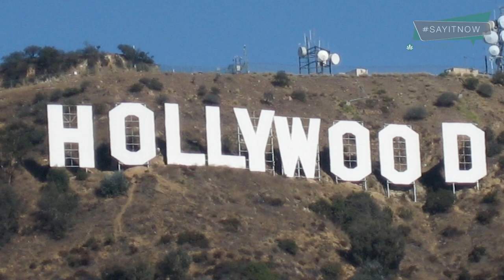Say It Now with Gavin Wood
Introducing our second ambassador for our Say It Now Campaign running throughout the month of April - Australian music and entertainment legend - Gavin Wood,

Originating from Roma in Outback Queensland before venturing into his acclaimed Australian and International tenure, Gavin has worked with some of the music industries greatest artists and performers across the years. Through his work, Gavin has been able to accumulate amazing stories, insights and anecdotes from his worldwide experiences with some of the world’s best and brightest artists and entertainers.

Starting on 1st April 2022, Victorians young and old are encouraged to celebrate the important people in their lives throughout the month of April for Tobin Brothers Funerals’SayItNow campaign.

Listen to his amazing story and learn about his life and why he is excited to Say It Now!